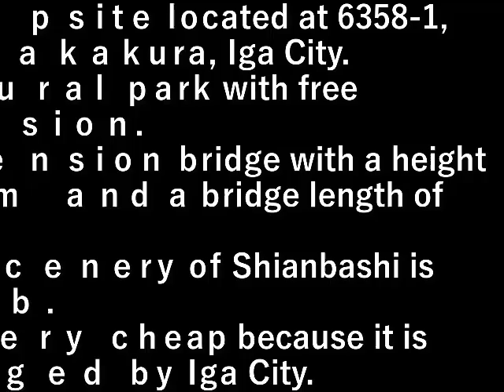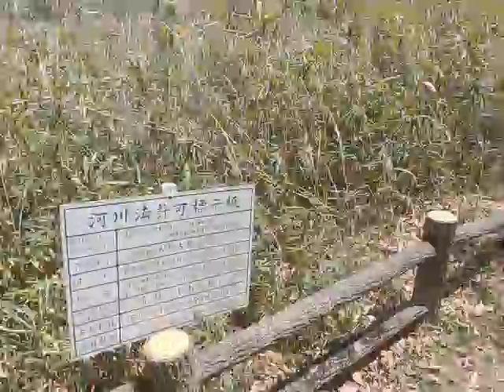岩倉峡 (Iwakura Gorge)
伊賀市西高倉6358番地の1にあるキャンプ場。
入場無料の自然公園。

高さ36ｍ、橋長118ｍの吊橋
思案橋(しあんばし)、景色は絶景。

伊賀市の経営だからべらぼうに安い。

A campsite located at 6358-1, Nishitakakura, Iga City.
A natural park with free admission.

Suspension bridge with a height of 36m and a bridge length of 118m
The scenery of Shianbashi is superb.

It is very cheap because it is managed by Iga City.

設備屋の適当田舎暮らし